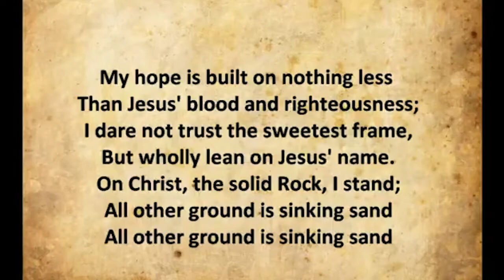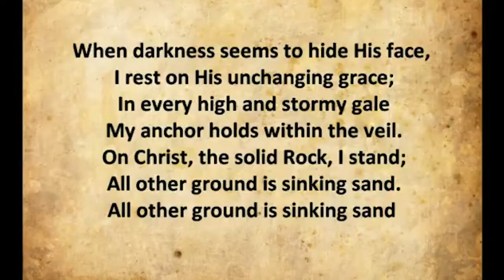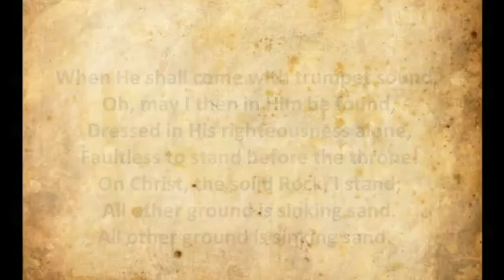Morning Worship - Sunday 19th July 2020